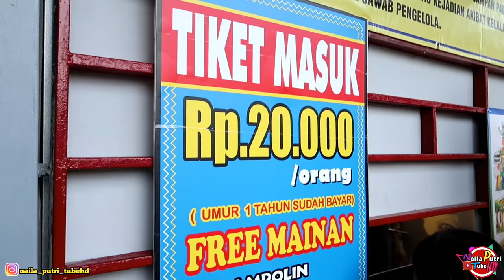Taman RAINBOW ALAMANDA Kece banget - NAILA jadi Betah bermain dan selfie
Halo semuanya..
Video kali ini naila serta keluarga bermain ditaman rainbow alamanda yang baru peresmian buka, jadi tempatnya masih terlihat bersih cemerlang, dari lampu warna-warni nya dan juga permainan nya pun masih berwarna cerah, pokonya kece banget deh, mudah-mudahan anak selalu indah seperti ini, suapaya pengunjung betah terus kaya naila kemarin betah banget mainnya..😊😊
Oh ya lokasinya diperum alamanda tambun - bekasi

Mamah videokan naila setiap naik permainan, supaya kalian tau ada mainan apa saja, dan seberapa kece lampu-lampu yang ada disana, pokonya mamah naila berperan penting divideo ini..

jangan lupa folow IG naila ya @NailaPutriTubeHD